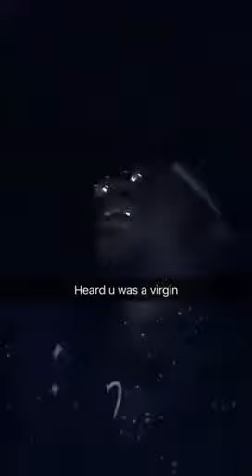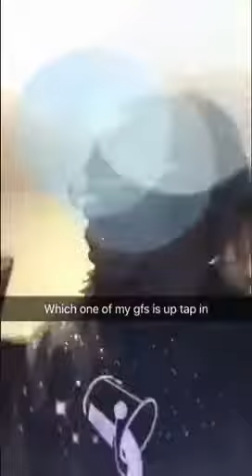Had to treat my self daily Vlog 30 (wen somebody hit u an u don’t like it)